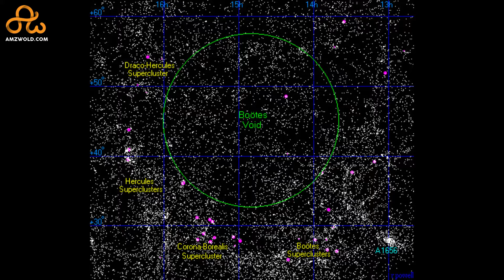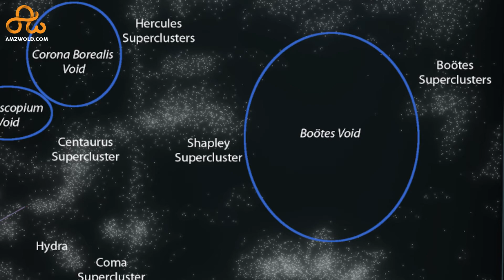The real Boötes Void [Great Void Explained- not the Barnard 68] |Amazing World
Boötes void, the biggest void in our Universe, which is often misunderstood. In this video of Amazing World, we clarify the confusion surrounding the Boötes void and show you the real Boötes void of the Boötes constellation.
Our Universe is full of strange things and places, and one such thing is the cosmic voids spread across the Universe. And the largest and the darkest among them is the Great Void or the Bootes void. The picture of Barnard 68, a molecular cloud is often mistaken for the Bootes Void.
In this video we tell you:
- Some fun facts about our Universe, the cosmic Filament etc.
- What is Boötes void?
- Why the Boötes void is called so.
- The exact location of Boötes void.
- When the Bootes Void was discovered.
- Clarify the confusion between the actual Bootes Void and the Barnard 68 Dark Nebula.